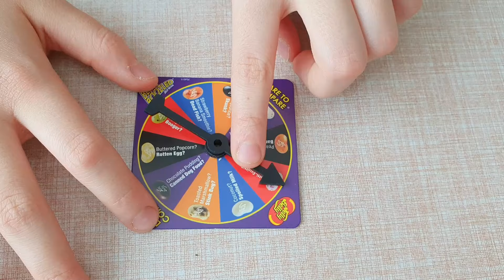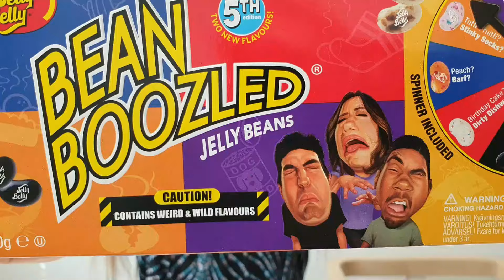mini BEAN BOOZLED HAASTE (pieni pakkaus, iso ällö maku)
Uusi bean boozled -haaste uudella mini pakkauksella! Tämä bean boozled pakkaus on pieni mutta ällöttävät maut on suuria! Mikä papumaku on sun mielestä paras ja mikä ällöin? Meillä oli hauskaa vaikka sattuikin aika pahoja makuja!